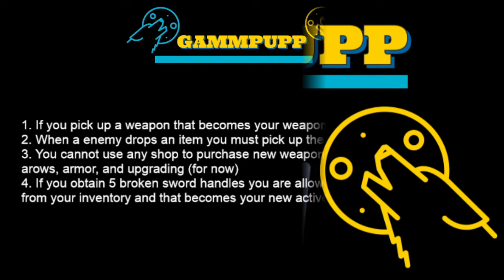Taking the Bull by the Horns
Hey everyone! Hope all is well, let me know what you think of this series. GammSouls Prepare to CRY Edition.